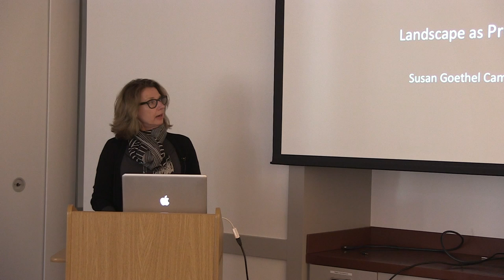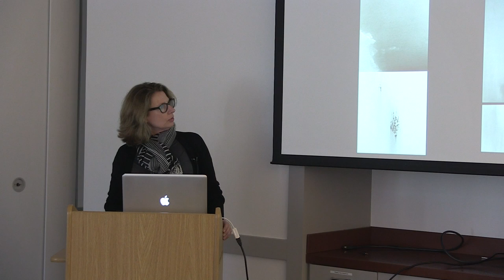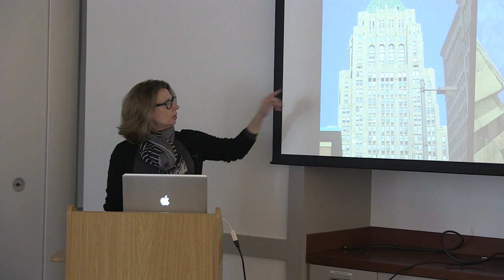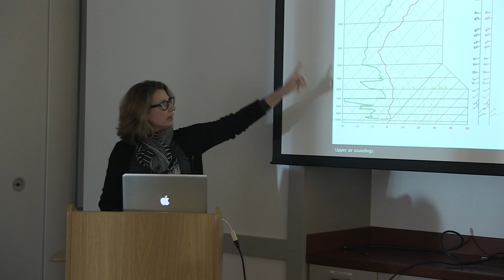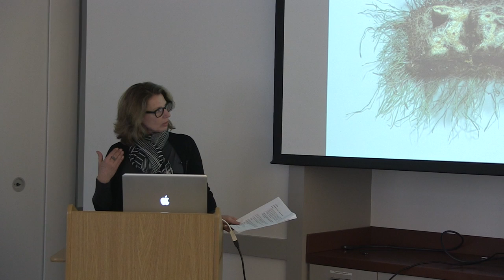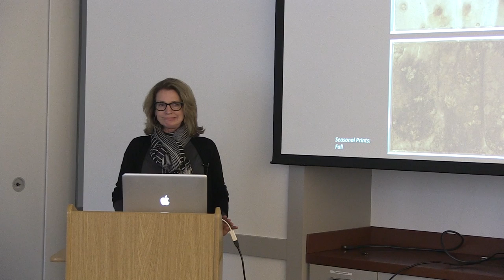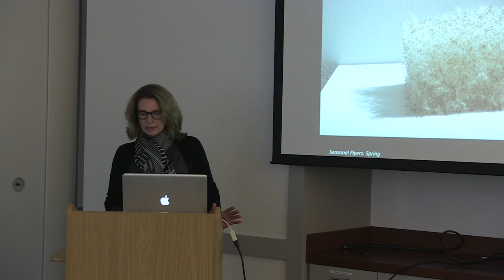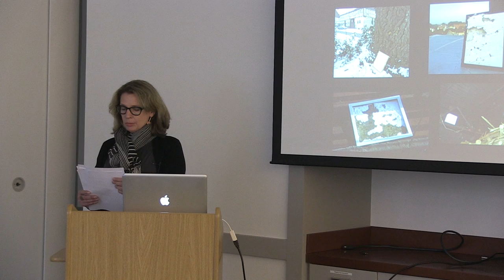Lecture: Susan Goethel Campbell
Susan Goethel Campbell works in a variety of nature-based materials, from sod to dandelion and milkweed fluff to leaves. In her Clods and Grounds series, she repurposes post-consumer packaging in which she grows sod to the point of complete rootedness in the shape of the container. Campbell’s lecture encourages us to observe the overlooked beauty at the intersection of the natural and the manmade.